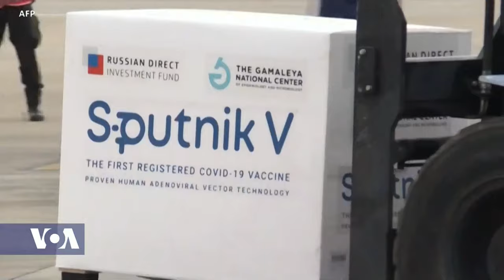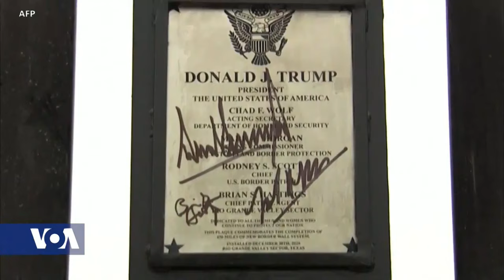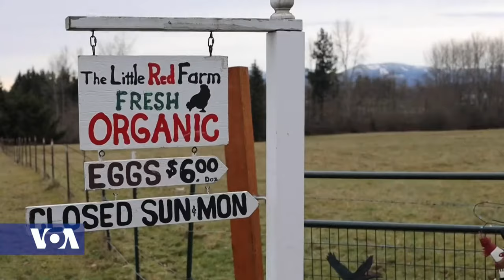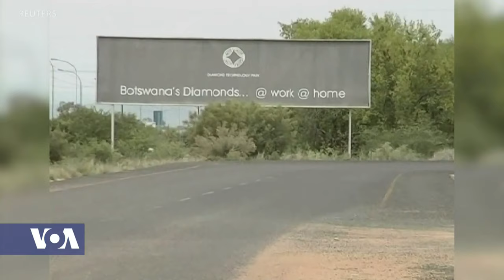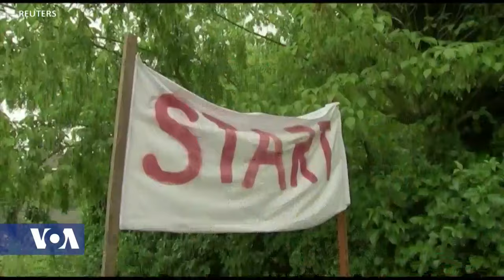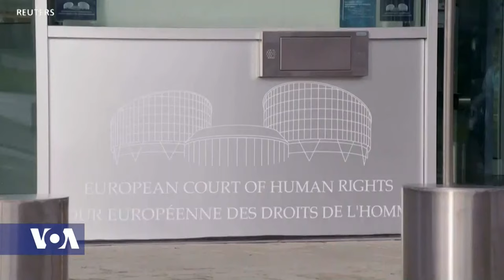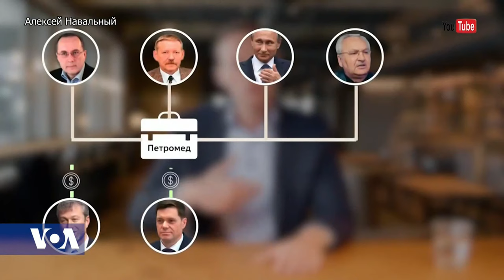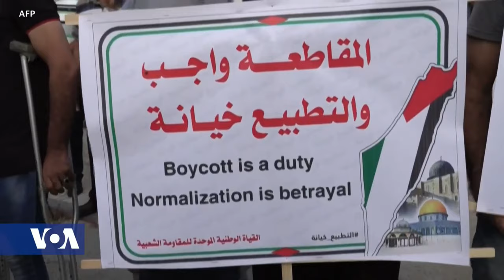Africa 54 - February 4, 2021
Top Stories:

Five children have become the first to successfully undergo heart surgery in Burkina Faso, in what is hoped could mark a sea change for the West African country's struggling health system.

Former Ugandan rebel commander Dominic Ongwen was convicted Thursday of war crimes and crimes against humanity -- including murder, sexual enslavement, abducting children, torture and pillaging in a ruling at the International Criminal Court at The Hague, according to Reuters.  Judges at the I-C-C say Ongwen, who himself was taken by the Lord's Resistance Army as a young boy, had acted out of free will in committing the crimes between 2002 and 2005.  Presiding Judge Bertram Schmitt says the evidence in Ongwen's case showed that sexual crimes were systemic and institutional under his command -- and in a legal first convicted him of the crime of forced pregnancy.

More than 350 former Peace Corps volunteers and a trio of former U.S. ambassadors have written to U.S. Congressional representatives urging them to condemn the violence in Ethiopia's Tigray region, warning that as the fighting winds down, we are quite sure that the war will continue on a much more harmful level.  The letter seen by The Associated Press also asks lawmakers to press for humanitarian aid to all parts of Tigray and urge the United Nations to investigate and advocate for media access to the region "to document human rights abuses."

COVID-19 testing tents are popping up in the French capital as extensions of local pharmacies that allow people to walk in and get a free COVID screening. VOA correspondent Mariama Diallo has the details.

The first vaccines against COVID-19 have gone mostly to wealthier countries. Now, several middle-income countries are getting their shots. Many come from Chinese and Russian drug makers. But critics note that these developers have not been forthcoming with data on their vaccines' safety and efficacy. VOA's Steve Baragona has more.

President Joe Biden signed a series of immigration actions on Tuesday to reunite migrant children with their parents, restore the asylum system and review changes in the legal immigration system made by the Trump administration.  Here's VOA White House Correspondent Patsy Widakuswara.

The dramatic end to Donald Trump’s presidency and the upcoming impeachment trial is fracturing the Republican Party.  As VOA’s Elizabeth Lee finds, not everyone who voted for Trump considers themselves a Republican and not all Republicans consider themselves a Trump supporter.

After a year in which coronavirus restrictions are causing a slump in diamond exports, Botswana's president says the country needs to diversify its economy. Matthew Larotonda reports.